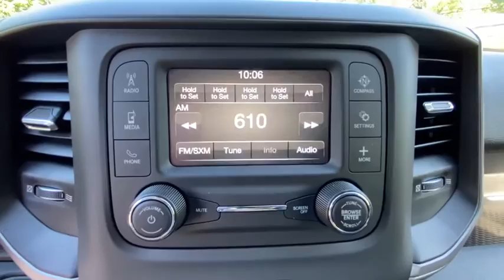2020 RAM 3500 Carmel, Peekskill, Mount Kisco, Brewster, Mahopac, Mohegan Lake, NY 20361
Bright White Clearcoat New 2020 RAM 3500 available in Carmel, New York at Meadowland of Carmel CDJR. Servicing the Peekskill, Mount Kisco, Brewster, Mahopac, Mohegan Lake, NY.

Safety equipment includes: ABS Traction control Curtain airbags Passenger Airbag Dusk sensing headlights...Other features include: Auto Air conditioning Tilt steering wheel 6.4 liter V8 engine 4x4...New In Stock!!! 4 Wheel Drive never get stuck again!!! Optional equipment includes: Tradesman Level 2 Equipment Group Trailer Brake Control Heavy Duty Snow Plow Prep Group 4.10 Axle Ratio Clearance Lamps...
Cruise Control,Power Steering,Tow Package,Clock,Tilt Steering Wheel,Telescoping Steering Wheel,Passenger Airbag,Side Airbags,Keyless Entry,ABS Brakes,Traction Control,Dynamic Stability,Security System,Intermittent Wipers